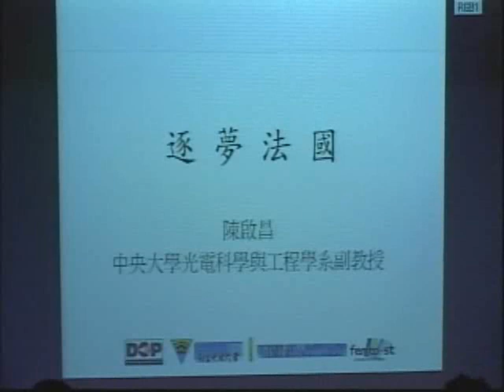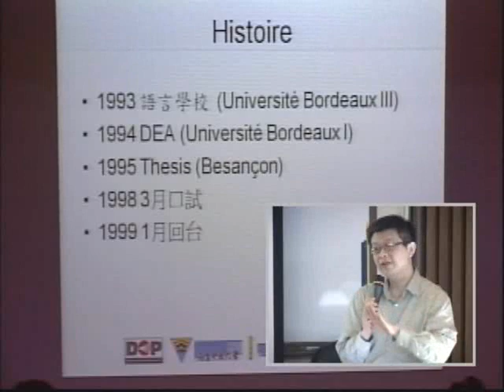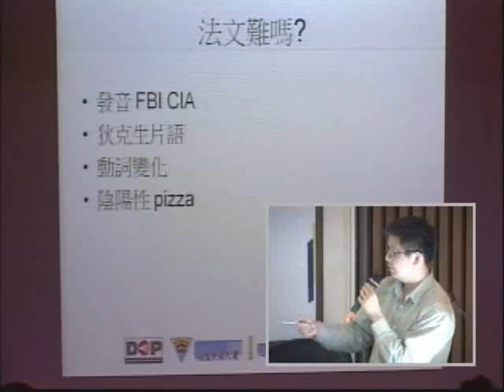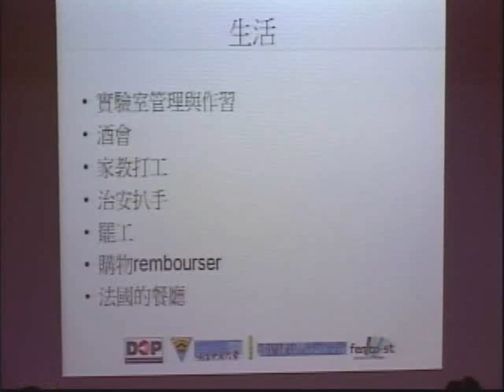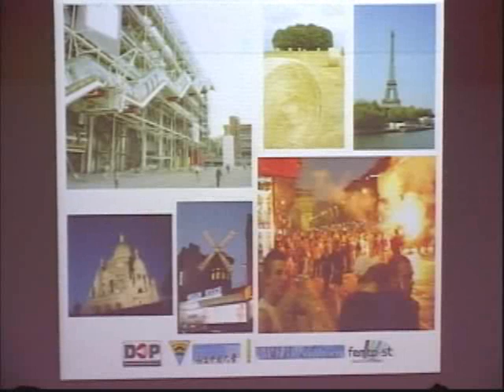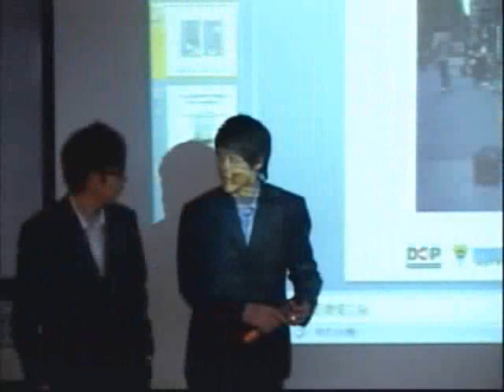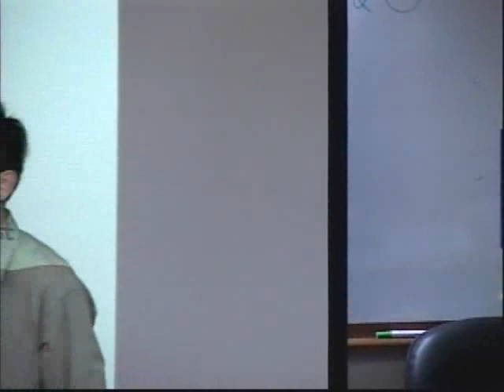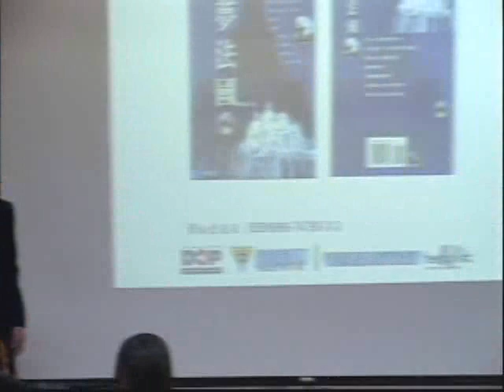陳啟昌 副教授-《逐夢法國》